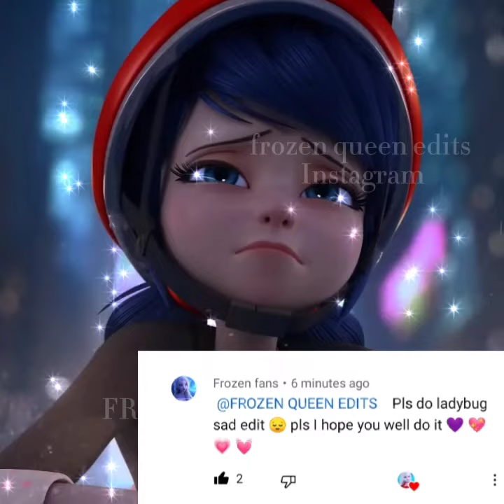{Kings & Queens} Ladybug Edit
Hey guys new edit and it's my favorite song and edit hope you'll like it
Song
Ava Max

If You Want To See More Miraculous Edits So here's my playlist link

⚠️For YouTube: Do not copyright me or I'll freeze you ☠️🥶©